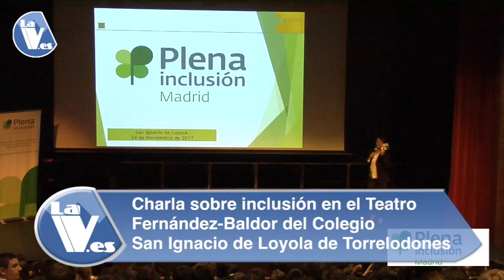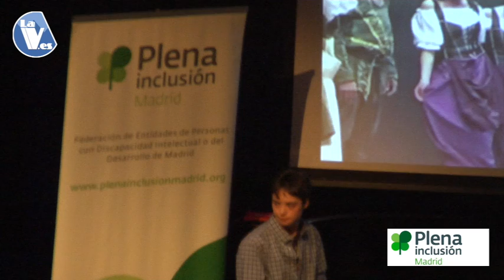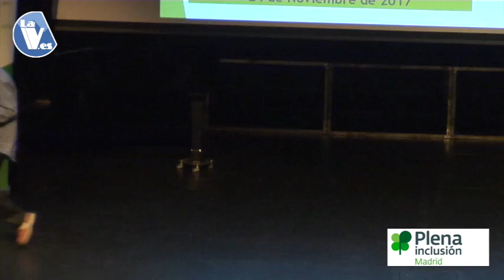ACTU - Asociación Cultural Teatro Unificado - HECTOR FERNÁNDEZ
Asociación Cultural Teatro Unificado: por la inclusión social de personas con capacidades diferentes - ACTU - HECTOR FERNANDEZ 1